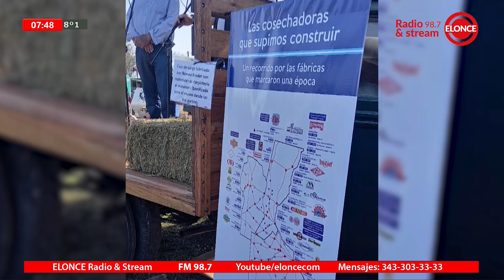CAMPOENACCIÓN: Empresario donó una cosechadora que fue restaurada